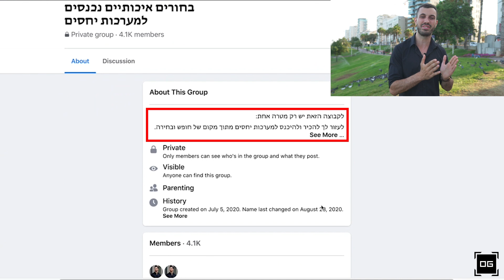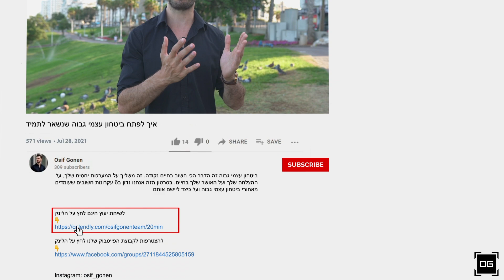איך לפתח ביטחון עצמי גבוה שנשאר לתמיד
ביטחון עצמי גבוה זה הדבר הכי חשוב בחיים, נקודה. זה משליך על המערכות יחסים שלך, על ההצלחה שלך ועל האושר שלך בחיים. בסרטון הזה אנחנו נדון ב6 עקרונות חשובים שעומדים מאחורי ביטחון עצמי גבוה ועל כיצד ליישם אותם

לשיחת ייעוץ חינם לחץ על הלינק 👈

00:00 - פתיחה
00:44 - תוכן